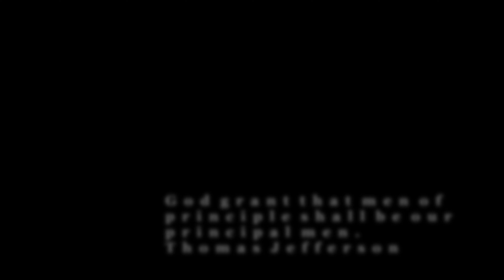Solider, Citizen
I was never a big fan of military science fiction growing up. So never having been a fan of the sub-genre, I was remiss in my geekdom by never reading Robert A. Heinlein’s Starship Troopers.

Well, that has finally changed.

If you like what you see, give it a thumb’s up to let me know.

Pick up a copy of the book below. But maybe someday:
Starship Troopers

My Gear (I don’t get any money from this – not yet anyway – but in case you were interested).

Sigma 30mm f/1.4 DC HSM Art Lens for Canon EF

Sigma 16mm f/1.4 DC DN Contemporary Lens for Canon EF-M

Music provided by Epidemic Sound (this one is an affiliate link so I can get a free month of you use it to sign up, costs nothing to you and I’d appreciate it)

All still and video content utilized in this video related to Starship Troopers and Star Trek are the property of Sony Entertainment and Paramount respectively and are used under fair use doctrine as defined under section 107 of the Copyright Act of 1976 for criticism, comment, and education.